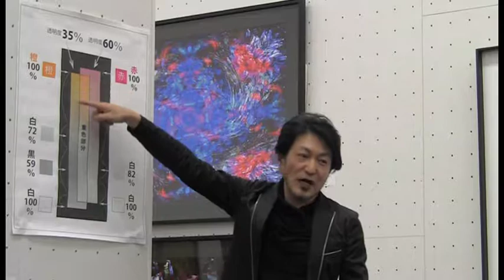第68回モダンアート展ギャラリートーク７ 講師：後藤 雅宣氏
2018年に行われた第68回モダンアート展の最中に実施したギャラリートークの第７回目の模様を収録したものです。講師は絵画会員の後藤  雅宣氏です。ご覧ください。